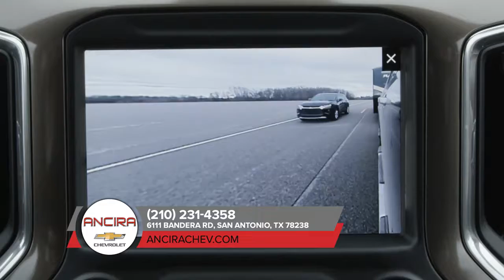2019 Chevrolet Silverado 2500HD San Antonio TX | Low Price Chevrolet Dealer Castroville TX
Call today for this Amazing Purchase Experience!!
2019 Chevrolet Silverado 2500HD Ancira Chevrolet is your trusted Chevrolet dealer, serving residents of San Antonio TX and the surrounding cities. If you are near New Braunfels TX, Boerne TX,  TX  TX  TX and you are looking for the premier service, selection, and prices on all Chevrolet Silverado 2500HD then you need to look no further than Ancira Chevrolet. The wonderful folks at Ancira Chevrolet are experts in all things Chevrolet related and are capable of doing whatever needs to be done to get you in a  Chevrolet Silverado 2500HD today. There may be other Chevrolet dealerships in your area, but there is not a better Chevrolet dealership than Ancira Chevrolet. Do yourself a favor and make the trip over to Ancira Chevrolet today to see why we are the premier dealer in the entire area. Call today!!!